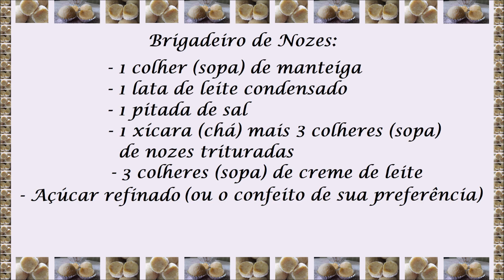Brigadeiro de Nozes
Brigadeiro De Nozes - Doce fácil de fazer e delicioso demais. Confiram ; )

Ingredientes e modo de preparo no vídeo acima.

Rendimento: Cerca de 25 docinhos

Utilizamos uma colher (chá) para separar cada brigadeiro a ser modelado.

No final do preparo, passamos os docinhos no açúcar refinado, mas você pode usar o confeito de sua preferência (açúcar de confeiteiro, nozes trituradas...)

Vocês também nos encontram no facebook Delícia em Minutos e no twitter@delicia_minutos.